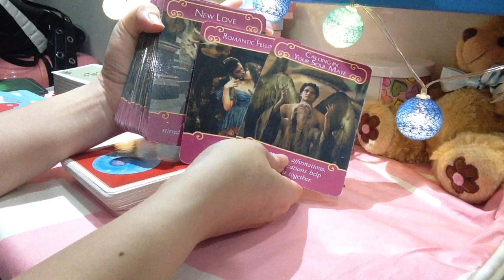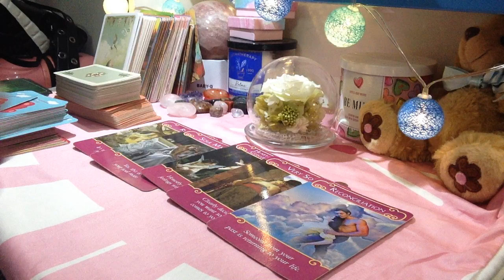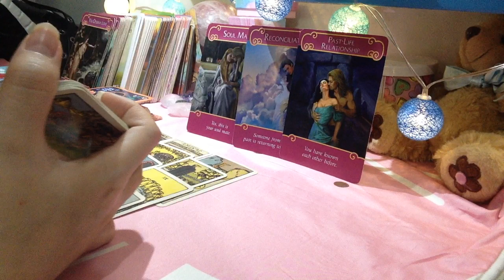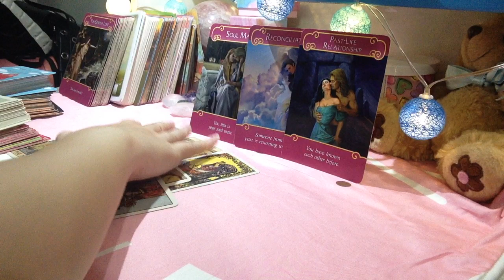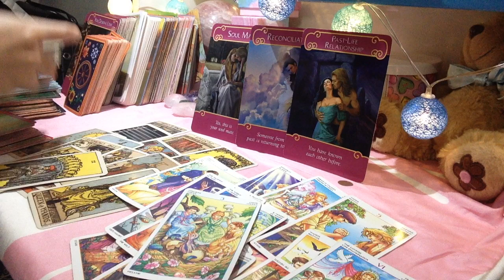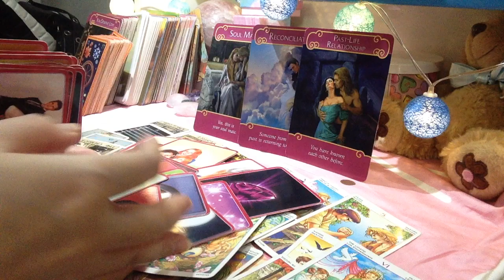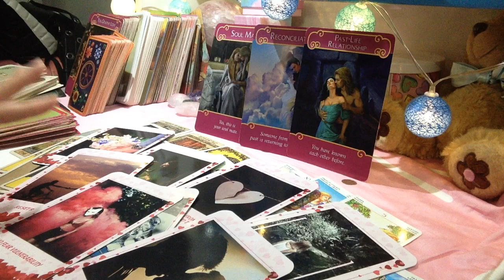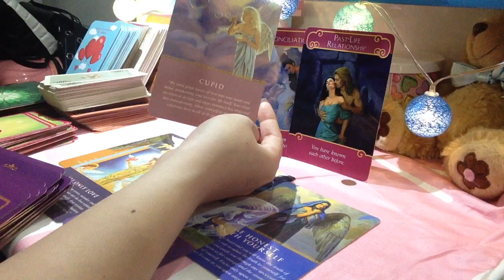XỬ NỮ T5: NGƯỜI TRONG QUÁ KHỨ QUAY LẠI/NEWLIFE/CAM KẾT/HẸN HÒ/KẾT THÚC QUÁ TRÌNH TAN VỠ CHIA XA